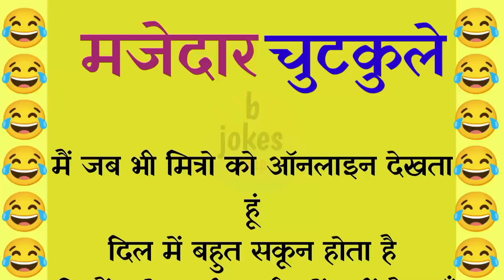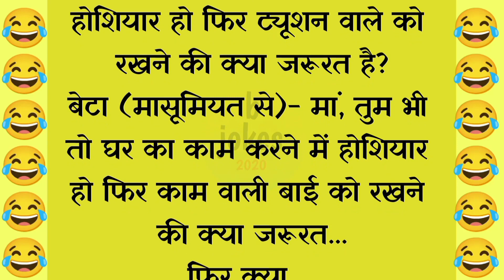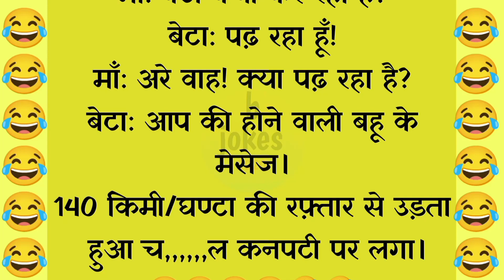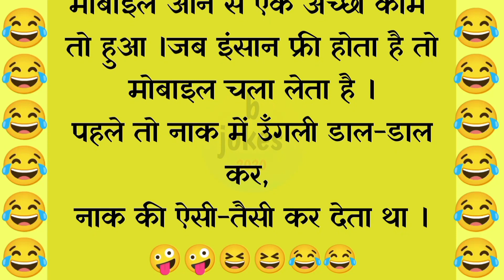मजेदार चुटकुले||funny jokes||comedy video||majedaar chutkule